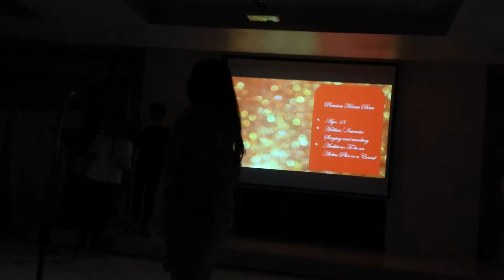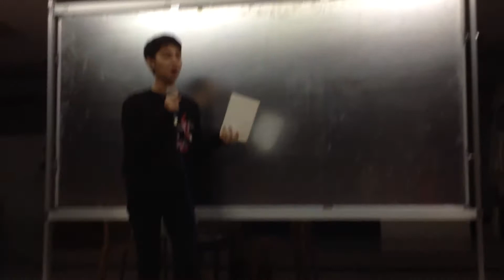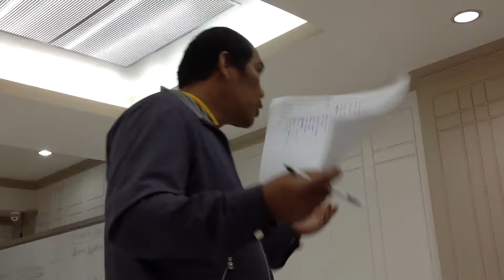IM THE NEXT MISS UNIVERSE VLOG#1 | Eugine Ariola